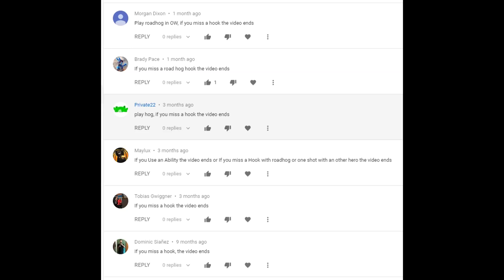If I miss a hook, the video ends - Overwatch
Didn't get to 10 minutes, but still hooked a win